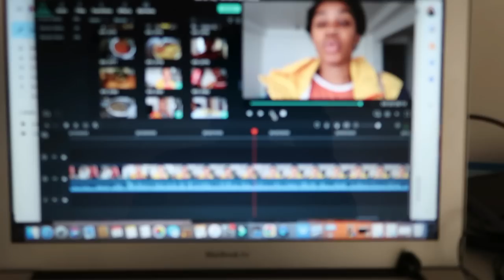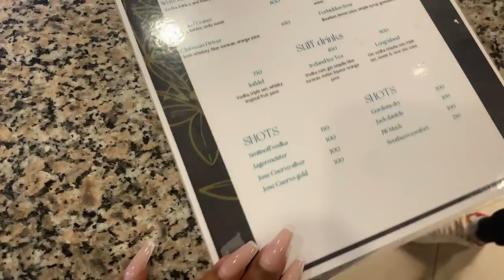NEW AUDIOBOOK, BOLLYWOOD MOVIES AND NIGHTS SHOOTS| VLOG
Hey guys!

My business page: @joannakcosmetics

Products I used:
FAQ'S

Camera I use: Canon 6D mark ii
Editing software: Wondershare Filmora
Lighting I use: A soft box light or natural light
Vlogging camera: Canon G7x

All opinions in my videos are my own, regardless of whether or not a video is sponsored. That said, a product that works for me may not always work for you.